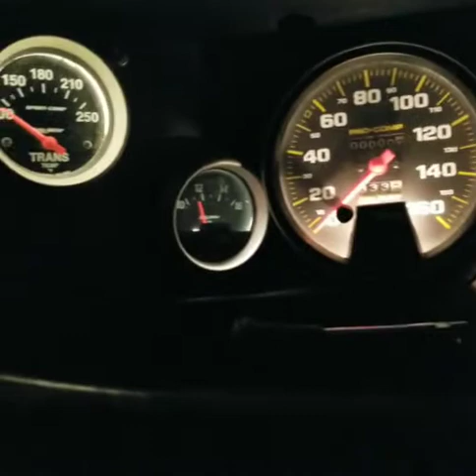Back on the Street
Updating the tags, getting insurance and soon adding a 4.0 inch exhaust system.

Soon to be back on the street.

I still have a ton of things to do like painting the roll cage, redoing the trunk, new carpet and seat belts for the passenger side.

It's literally been on jack stands for 3 years.

Weather permitting, I'm going to fire her up on Saturday.

Rump Rump.